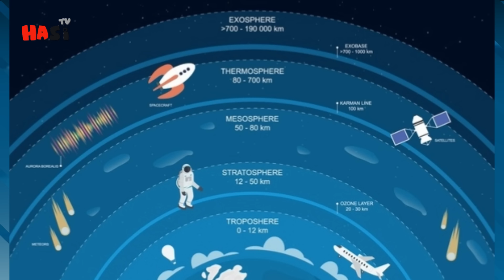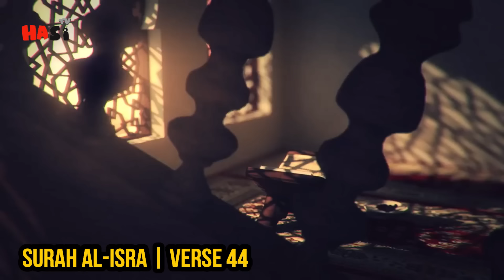Seven Heavens And 7 Earths In Quran And Science | Urdu / Hindi